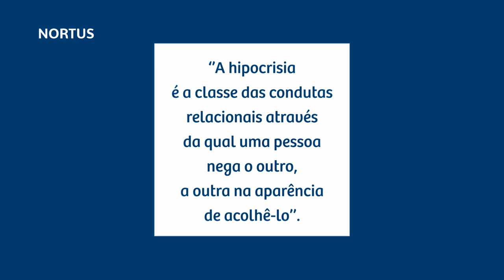O custo invisível da hipocrisia nas organizações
Você já deve ter vivido várias situações em que havia falsidade no trabalho.
Pessoas que elogiam pela frente, mas que pelas costas são maldosas e falam mal da pessoa que acabaram de elogiar.
A hipocrisia no trabalho gera um custo invisível muito alto para a organização e para o próprio indivíduo. No vídeo de hoje, é sobre isso que vamos falar.

Confira!
👉 Outros vídeos que você pode gostar!